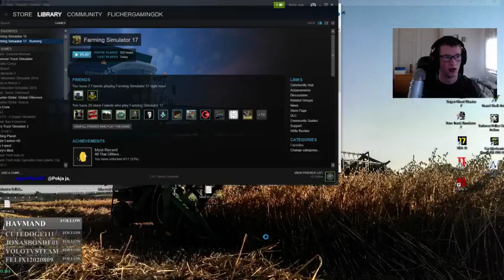[DK/ENG] Hjælper På Rexion's Game - !map !join (Part 5)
Hop ind på min facebook og smid et like

Spørgsmål?
- Jeg bruger OBS til at filme med
- Jeg bruger Vegas pro 11 til at redigere med
- Rat - Logitech G27
- Skype - Jeg giver ikke min Skype
- Facebook - Tilføjer ikke nogen jeg ikke kender
- Jeg spiller med dem jeg spiller med. - Spiller ikke med nogen jeg ikke kender
Noget Af Musiken der bruges i mine Videoer

(Respekt krav om tilladdelse)